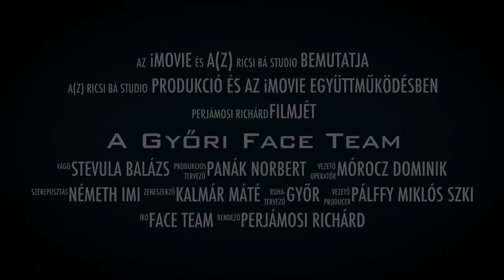A Face Team Győri utánpótlás csapata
A Face Team Győri utánpótlás csapat toborzó videója a győri Pálffy Miklós SZKI-ban!
Csatlakozz te is az extrém csapatunkhoz!!!

Edited by: Richárd Perjámosi